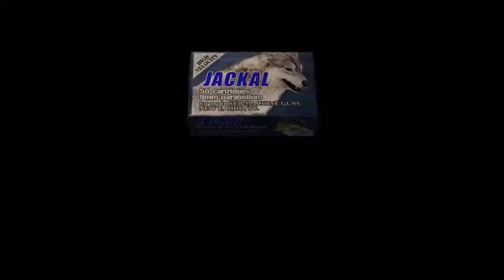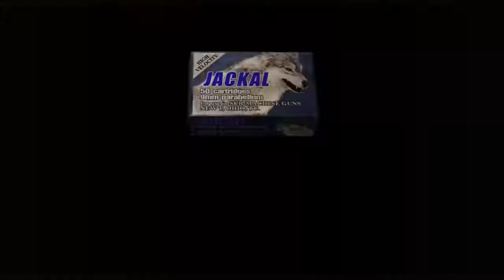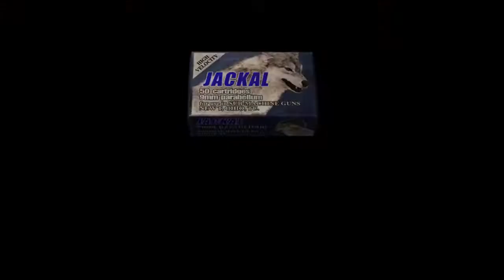Let's pretend to Play Resident Evil 4 Chapter 2-1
So my mom got my sister and I Blue Snowball microphones for Christmas so I thought I'd try to do commentary while I played a chapter of Resident Evil 4. I missed doing commentary I probably have much to learn still but I'm used to hearing my voice lol I definitely need to adjust game and mic audio some how
In Today's Episode we go through Chapter 2-1 which involves the Waterfall and El Gigante Boss fight on our way back to the church to rescue Ashley.
0:04 Chapter Opening Cutscene
0:53 Radio Cutscene
1:19 Gameplay
2:57 Green Gem
7:00 Waterfall
10:48 Amber Ring
11:14 Radio Cutscene
13:19 El Gigante Boss Introduction
14:23 Boss Fight
19:39 Church Puzzle
20:15 Ashley Cutscene
20:45 Radio Cutscene
22:16 Chapter Ending Cutscene